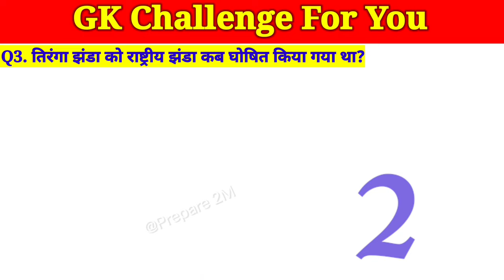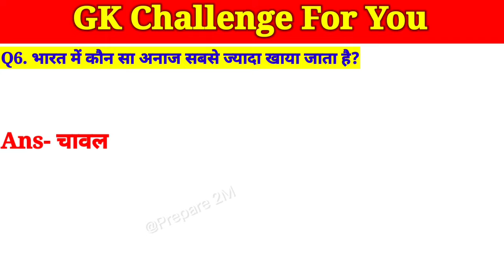जनरल नॉलेज हिंदी/Gk/Current affairs/Letest Gk/Quize/Today Current Affairs